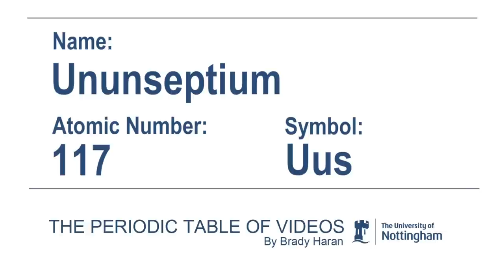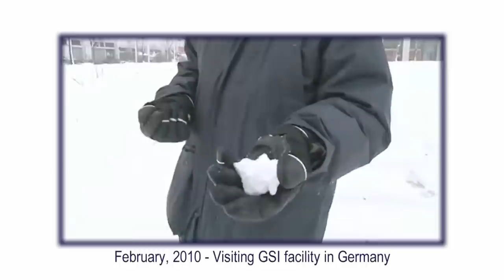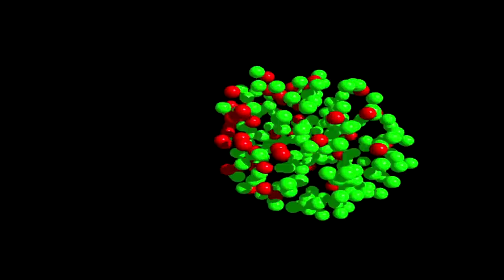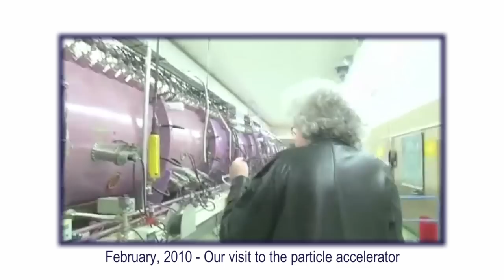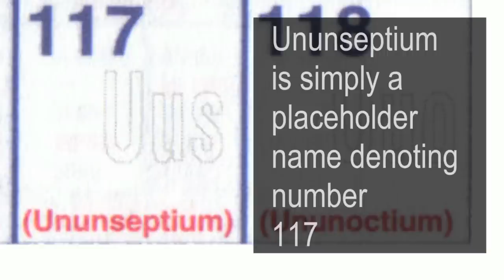Feynmanium (?) - Periodic Table of Videos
With confirmation of element 117, people are speculating about possible names. Would Nobel-Prize winning physicist Richard Feynman be a good choice?

(Some have suggested the speculated element 137 should be named for Feynman

The current placeholder name for 117 is Ununseptium.